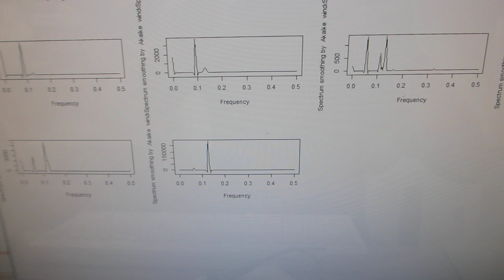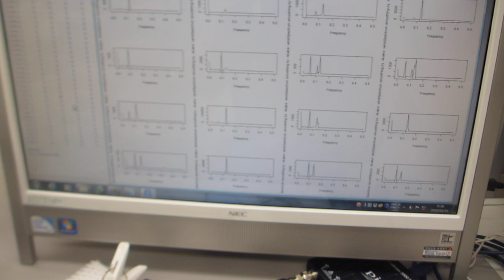低周波（０．１Ｈｚ）～高周波（１００ＭＨｚ）の振動測定技術－－基礎実験－－（超音波システム研究所）